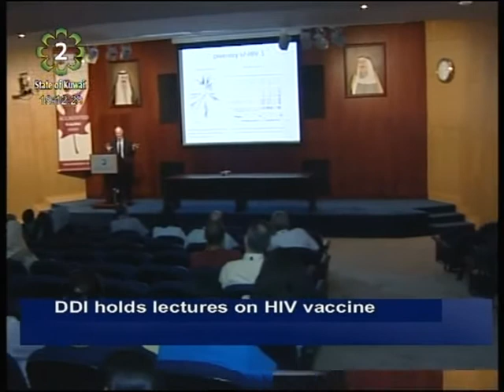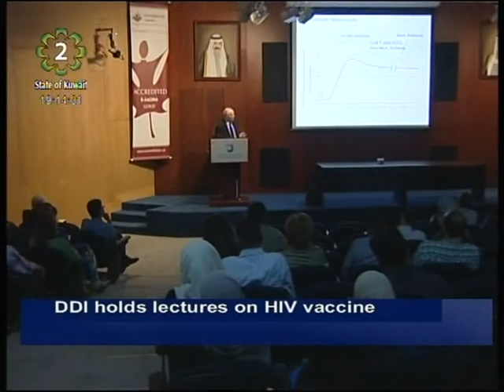Dasman Diabetes Institute holds lectures on developments of HIV vaccine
DDI organized HIV vaccine development lecture in cooperation with University of Oxford. The presentation promising to reach a cure within few more years. There are however developments in controlling the virus from spreading.